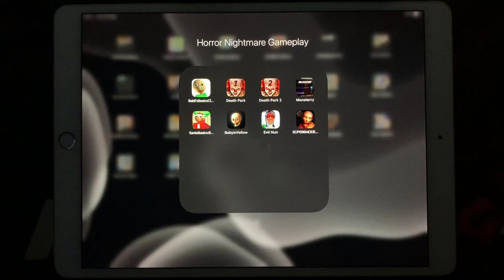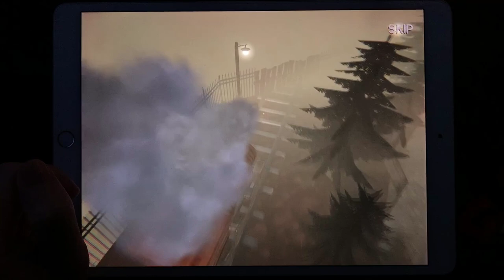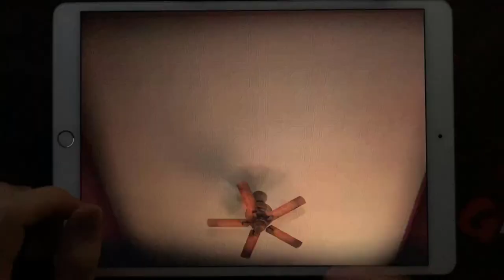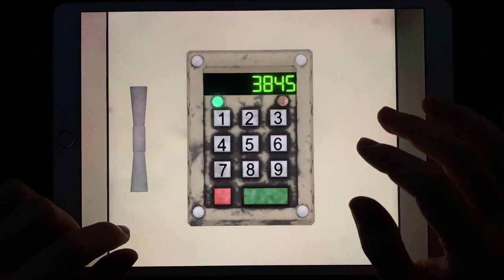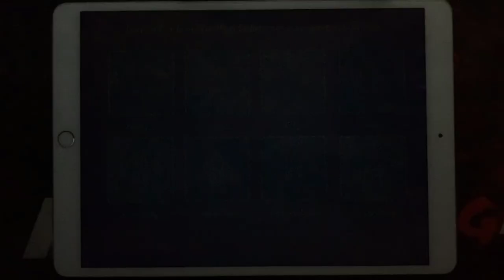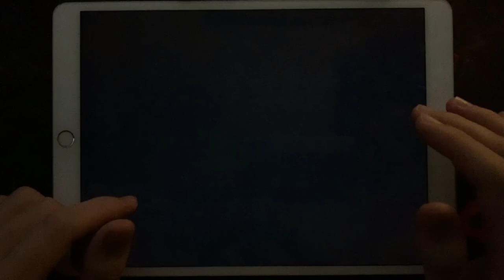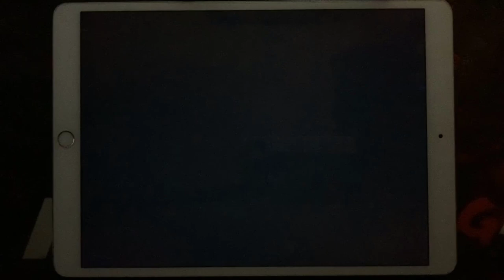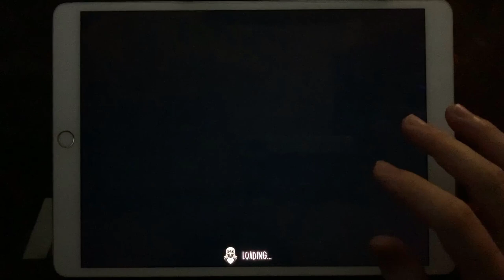Baldi's Basics,Death Park,Death Park 2,Monsterry,Santa Basics Baldi's Mod,Baby In Yellow,Evil Nun,..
Baldi's Basics Classic,Death Park,Death Park 2,Monsterry,Santa Basics Baldi's Mod,Baby In Yellow,Evil Nun,SCP 096 MODEST

HorrorNightmareGameplay is the #1 place for Horror Games